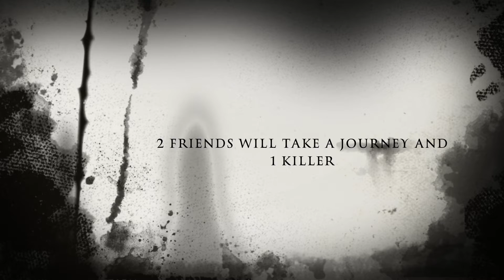Saturday the 14th - Summer 2022 HAF - Brandon